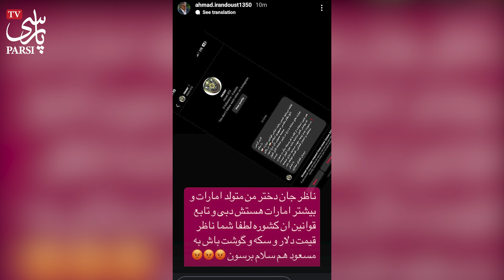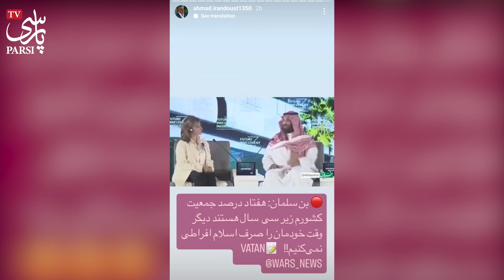واکنش تند و بیسابقه احمد ایراندوست به حکومتی هایی که به دخترش حمله کردن !دختر من تابع قوانین اماراته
احمد ایراندوست بازیگر ایرانی که در جایگاه بلاگری هم مدتیه فعالیت میکنه و حالا دخترش هستی ایراندوست هم تبدیل به بلاگری پرطرفدار شده در واکنش به حمله پلیس و حکومتی ها به دخترش گفته ...